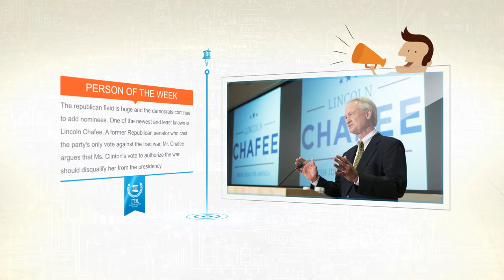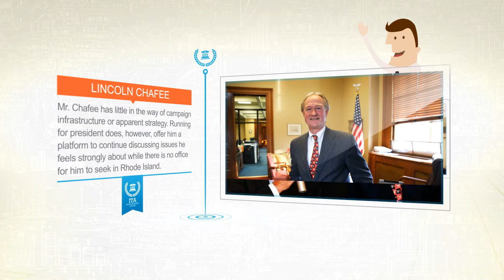All About Lincoln Chafee - US Presidential Election Candidate 2016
Welcome to the Investors Trading Academy event of the week. Each week our staff of educators tries to introduce you to a person of interest in the financial world. This could be a person in government or banking or an important investors or trader, on just someone making the financial headlines in recent days.
In our continuing effort to prepare for the US primary election we are focusing on all the possible candidates and their parties. The republican field is huge and the democrats continue to add nominees. One of the newest and least known is Lincoln Chafee. A former Republican senator who cast the party's only vote against the Iraq war, Mr. Chafee argues that Ms. Clinton's vote to authorize the war should disqualify her from the presidency.
Mr. Chafee is likely to find the best reception among upscale white liberals, particularly those most passionate about restraining the United States from military interventions abroad.  In other words, voters with a similar profile to himself.
As a Republican-turned-independent-turned-Democrat from Rhode Island, Mr. Chafee is most likely to target New Hampshire and its somewhat quirky voters. Unaffiliated voters can participate in the state’s primary, and there may be a constituency in this bloc for another New Englander who was something of a fiscal moderate is outspoken on environmental issues and is progressive on cultural and foreign policy matters.
Mr. Chafee has little in the way of campaign infrastructure or apparent strategy. Running for president does, however, offer him a platform to continue discussing issues he feels strongly about while there is no office for him to seek in Rhode Island.
Chafee was appointed to the Senate in 1999 as a Republican to replace his father, John H. Chafee, who had died. He was elected the next year and was the only senator in his party to vote against going to war in Iraq. After being defeated by Sheldon Whitehouse in 2006, Mr. Chafee was elected governor in 2010 as an independent but later became a Democrat. He did not seek re-election.